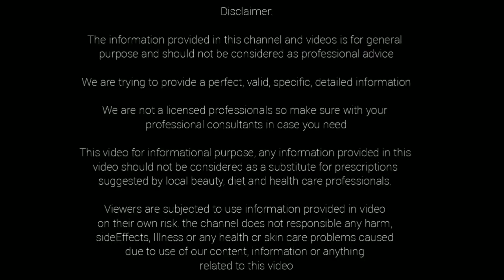7 రోజుల్లో... మీ బ్రెస్ట్ సైజు ని తగ్గించి బిగుతుగా అందంగా చేసే... అద్బుతమైన వంటింటి చిట్కా... home.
7 రోజుల్లో మీ బ్రెస్ట్ సైజు ని తగ్గించి బిగుతుగా అందంగా చేసే అద్బుతమైన వంటింటి చిట్కా